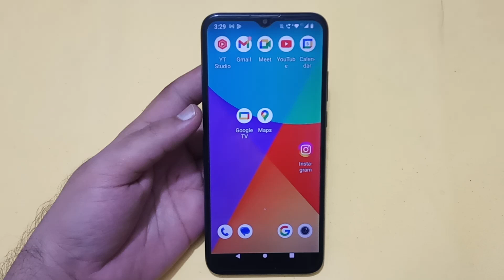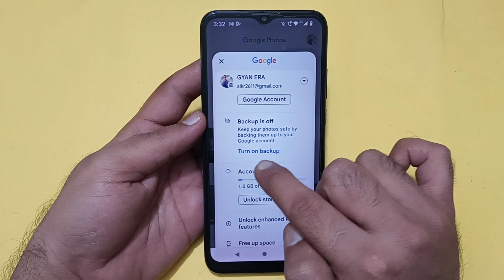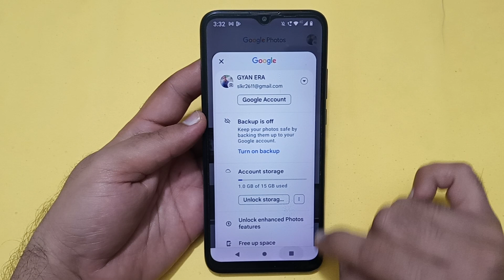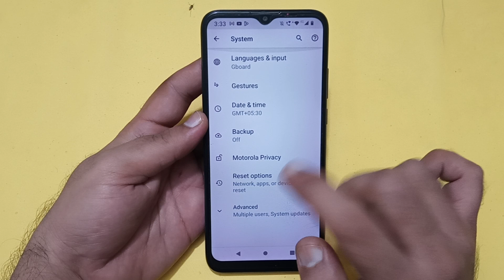storage space running out Nokia c12 Pro, how to remove storage space running out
Best powerful CPU under 10k

60-Inch Tripod with Bag

7 Socket 6A Extension Board

multiplug Extension